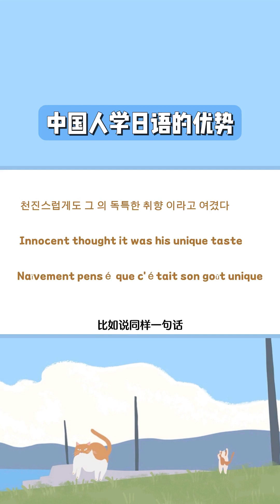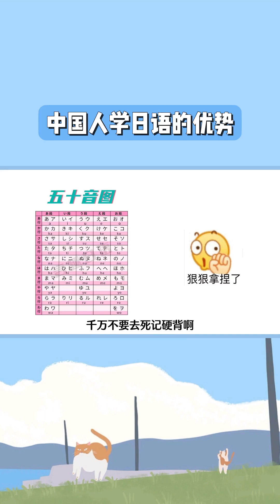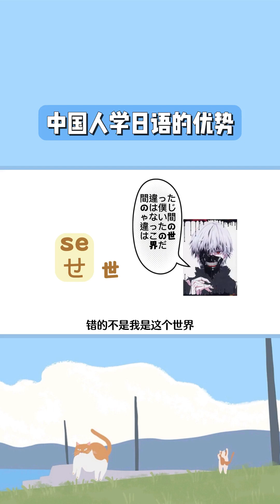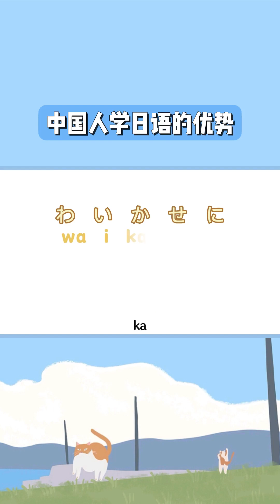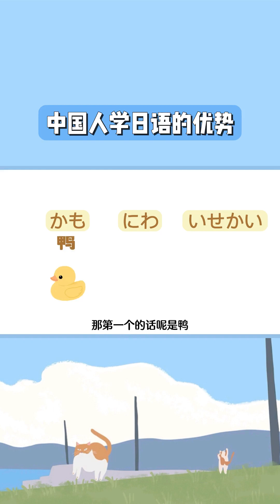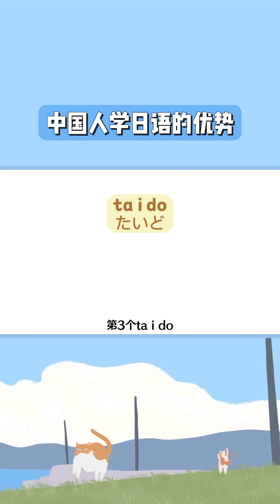中国人学日语到底有什么优势？一个视频说清楚！日语学习